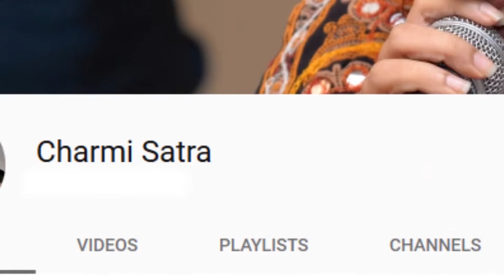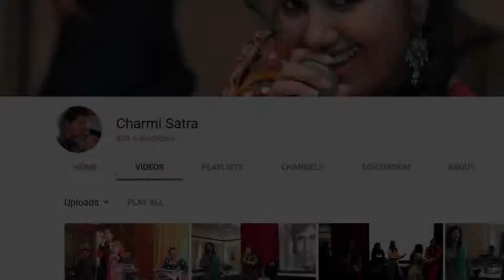Duha chhand By CHARMI SATRA